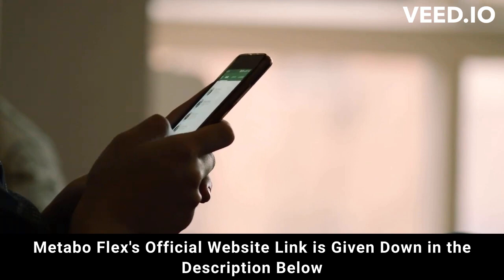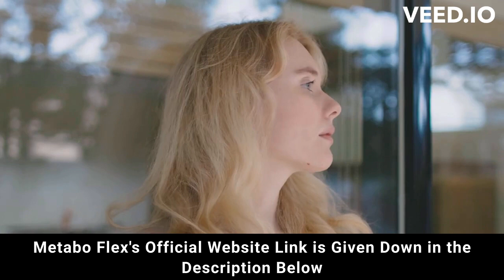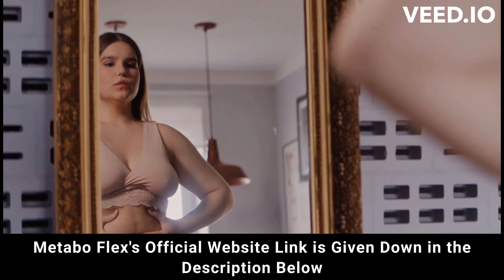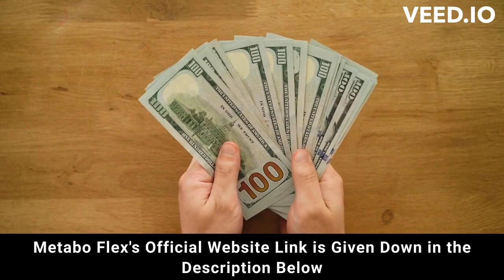⚠️⚠️ METABO FLEX REVIEW 2023 (( ⚠️ ALERT !! ⚠️ )) MetaboFlex weight loss supplement purchase Buy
metaboflex
metabo flex
purchase metabo flex
metaboflex purchase
purchase metaboflex
metabo flex purchase
metaboflex buy
buy metaboflex
metabo
metaboflex review
metaboflex reviews
metaboflex supplement
metaboflex weight loss
metaboflex works
buy metaboflex
metaboflex legit
metaboflex fat loss
metaboflex results
metaboflex 2023
metaboflex caps